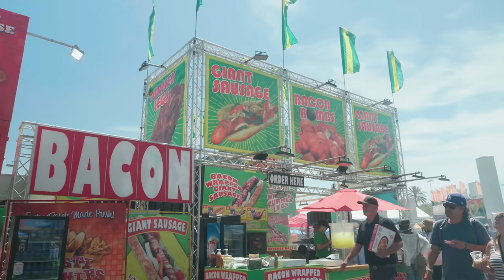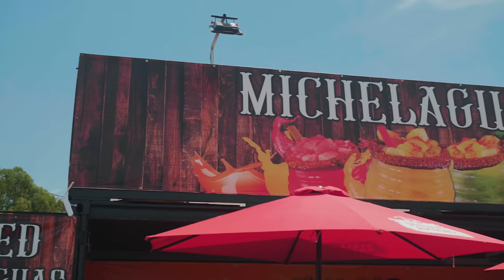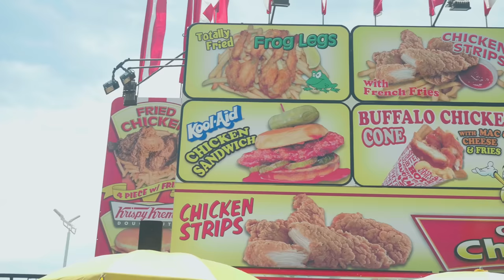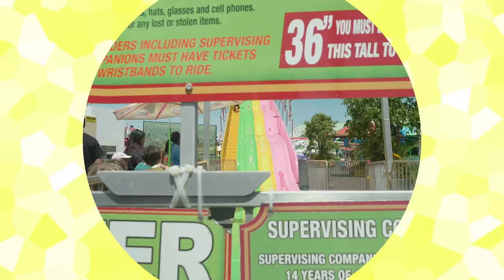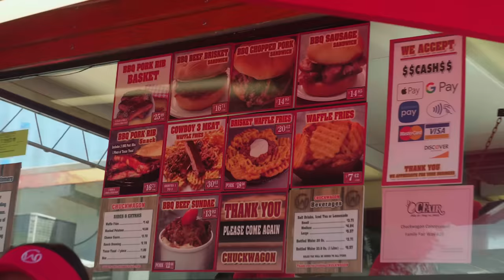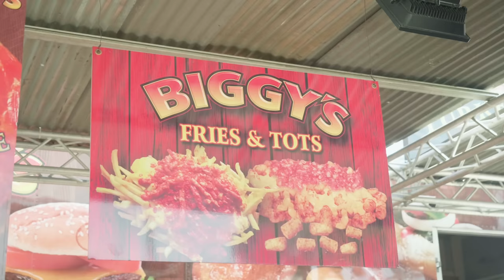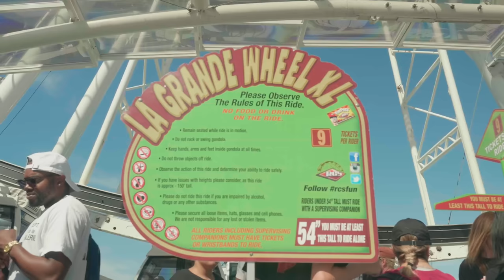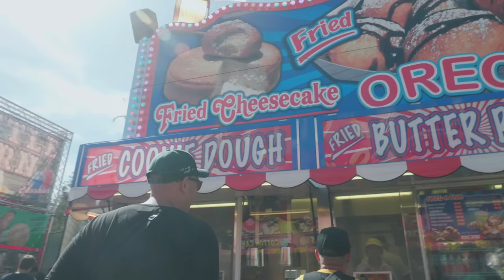Flaming Hot Stranger Danger - Crazy Food at the OC Fair - When Foodie Calls Ep 10